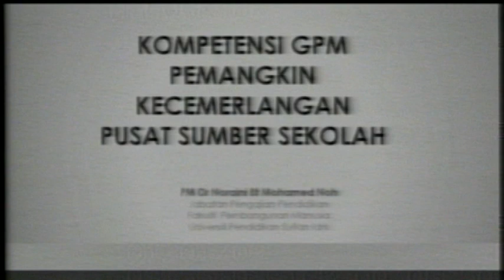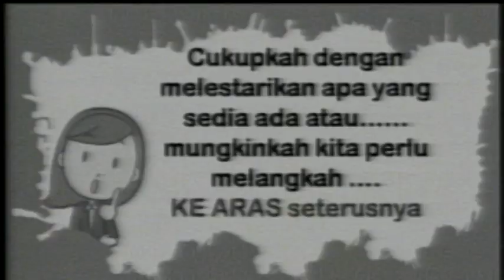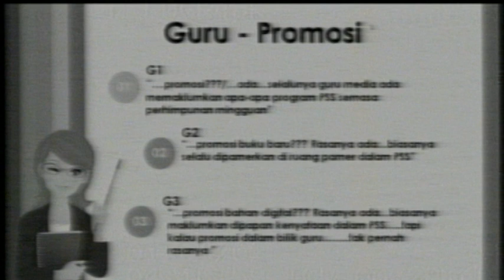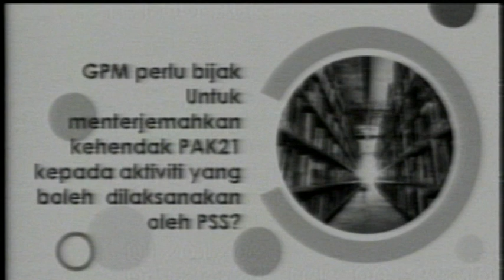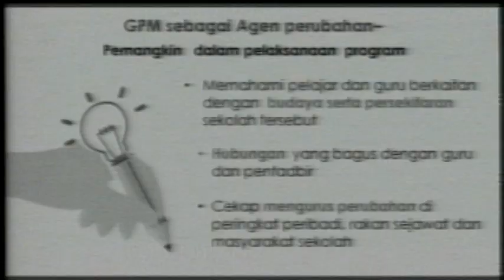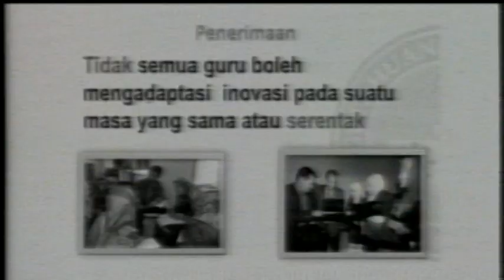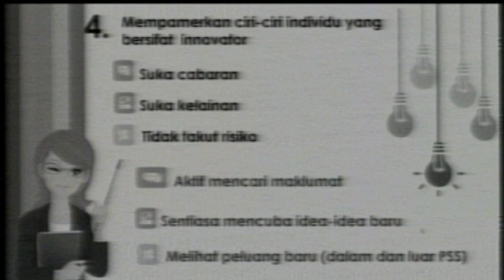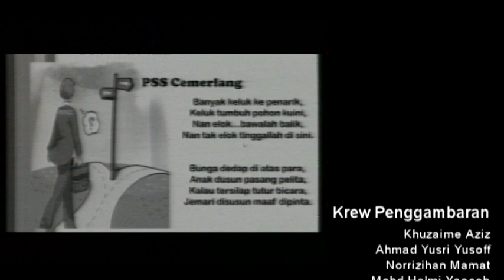BTPNNS | Seminar PSS Alaf 21 - Kompetensi GPM Pemangkin Kecemerlangan PSS oleh Prof Madya Dr Noraini